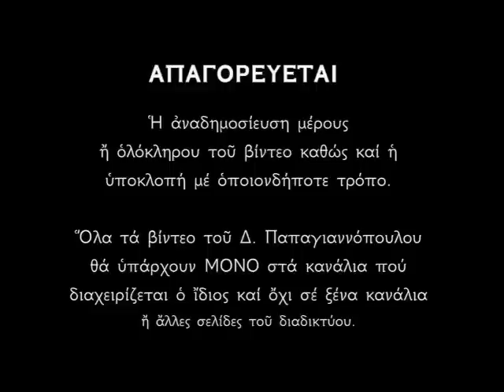Μεγάλη Τετάρτη 2024 - Τροπάρια και Εκκλησιαστικοί Ψαλμοί | Δημήτριος Παπαγιαννόπουλος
Ἡ Μεγάλη Τετάρτη εἶναι ἀφιερωμένη στὴν ἁμαρτωλὴ γυναῖκα (Λουκ. 7,47), ποὺ μετανιωμένη ἄλειψε τὰ πόδια τοῦ Κυρίου μὲ μύρο καὶ συγχωρήθηκε γιὰ τὰ ἁμαρτήματά της, γιατί ἔδειξε μεγάλη ἀγάπη καὶ πίστη στὸν Κύριο.
Ψάλλεται τὸ περίφημο τροπάριο (δοξαστικό) «Κύριε ἡ ἐν πολλαῖς ἁμαρτίες περιπεσοῦσα γυνή...» τῆς Ὑμνογράφου Μοναχῆς Κασσιανής.

*** ΠΡΟΣΟΧΗ !!!